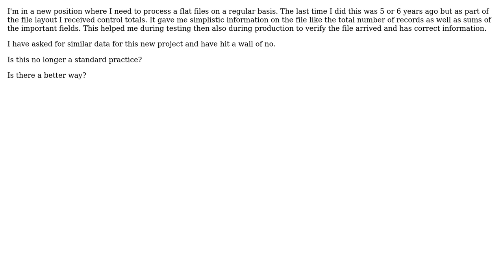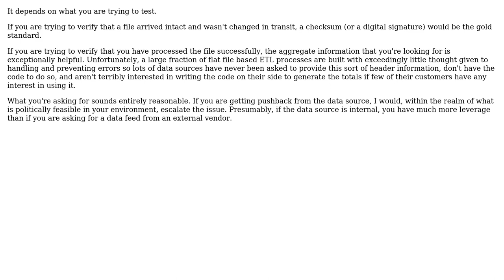Software Engineering: Is asking for control totals on a file an outdated means of verifying a file?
With thanks & praise to God, and with thanks to the many people who have made this project possible! | Content (except music & images) licensed under CC BY-SA | Music | Images & others | With thanks to user Justin Cave user CTKeane and the Stack Exchange Network Trademarks are property of their respective owners. You are responsible for your own actions.